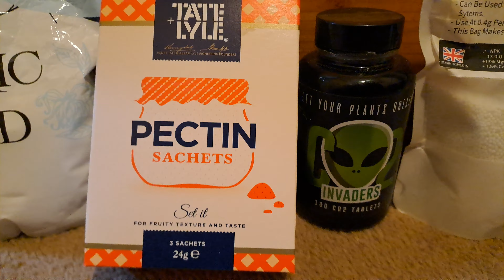The Feed 2 February 2024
Hears all that I use in flower if you ever wondered bless